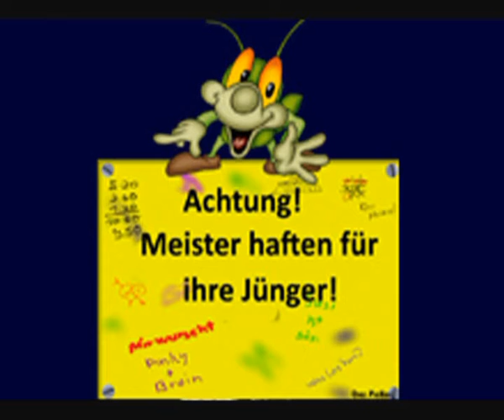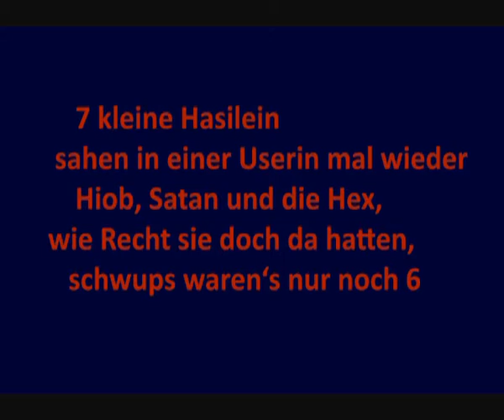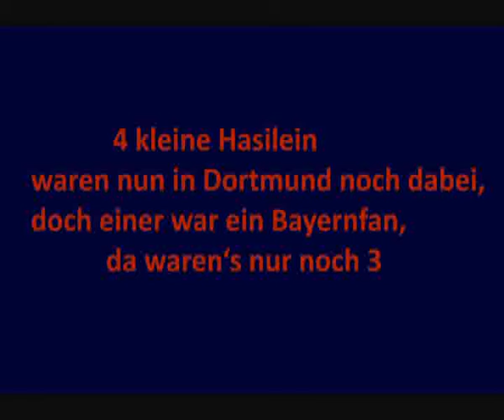Hare Hare Hare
Des Meisters Jünger auch in Dortmund?